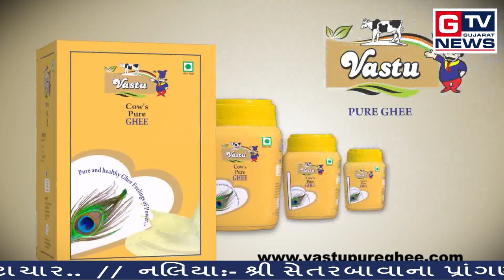જુનાગઢ:- વરસાદે ખેડુતોને કર્યા તારાજ...